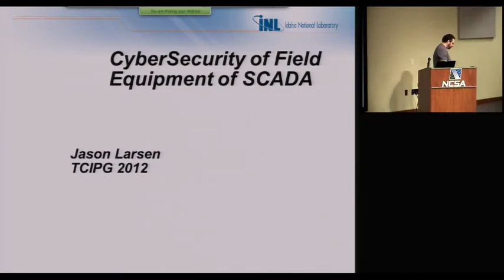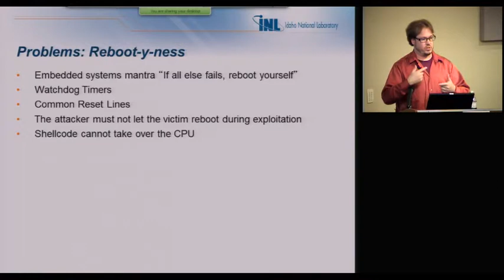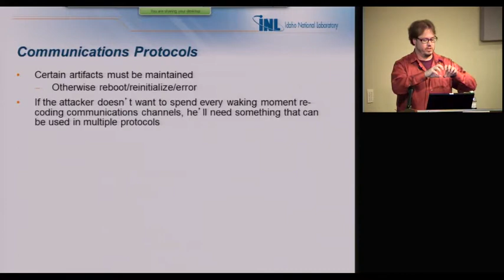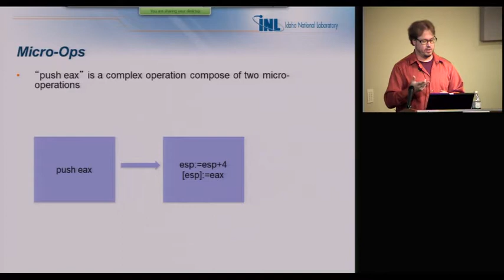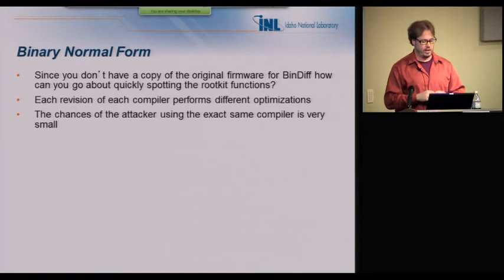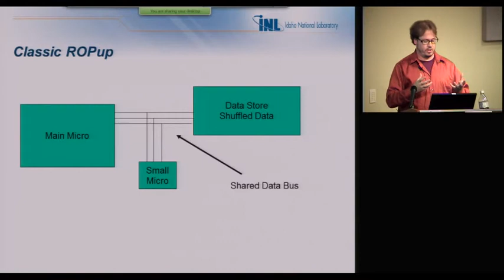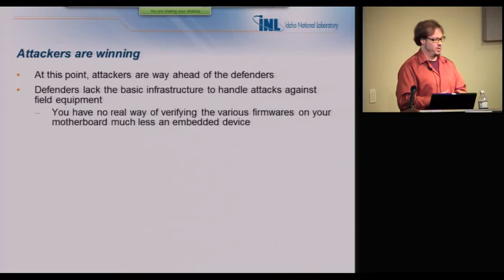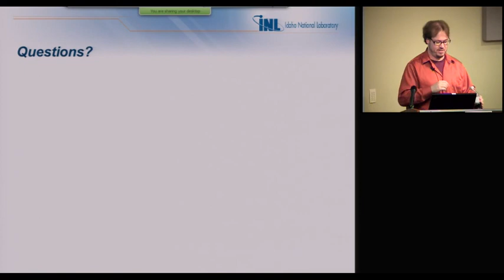CyberSecurity of Field Equipment of SCADA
TCIPG Seminar Series on Technologies for a Resilient Power Grid. Presented on November 2, 2012 by Jason Larsen, Cyber Security Researcher, Idaho National Laboratory.